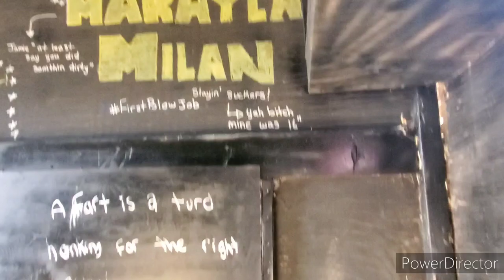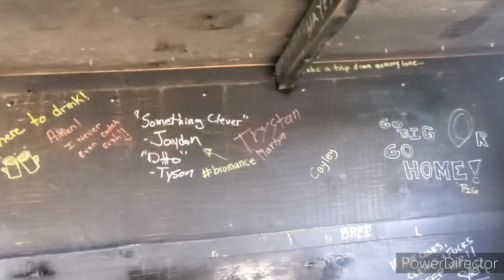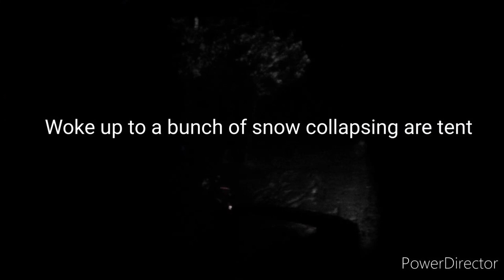Bergen Alberta in the jeeps overlanding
overland camping trip to bergen alberta to check out the area then end up getting so much wet snow it collapsed are tent so we packed up first thing and head home